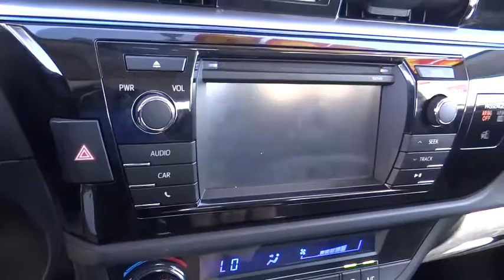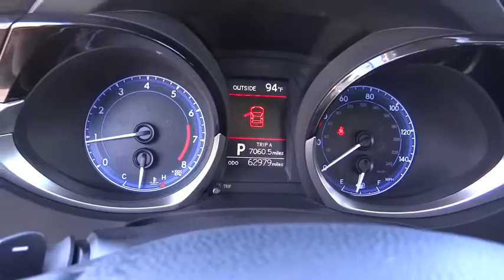2014 Toyota Corolla used, Ontario, Corona, Riverside, Chino, Upland, Fontana, CA 2073059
2014 Toyota Corolla

Crown Toyota
1201 Kettering Drive